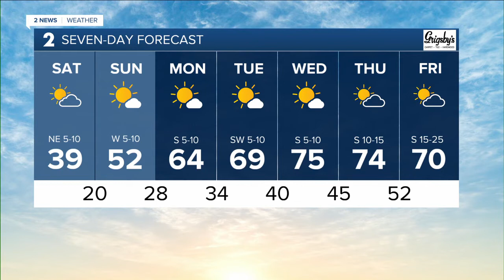2 News Oklahoma KJRH Tulsa Latest Headlines | February 26, 11am